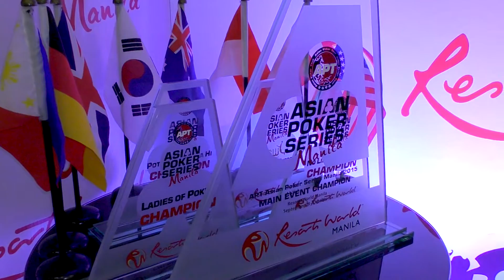【APTManila2015】APTマニラ #15 Main Day2(remain 55) & Side Event(NLH)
2015年9月27日~10月7日まで
フィリピン・マニラのリゾートワールド・マニラで行われている
AsianPokerTour2015の様子です。
メインイベントDay2とEvent11（NLH）の様子です

会場内での撮影許可を頂き撮影しています。

協力
福岡BACK DOOR BAR

JPPS